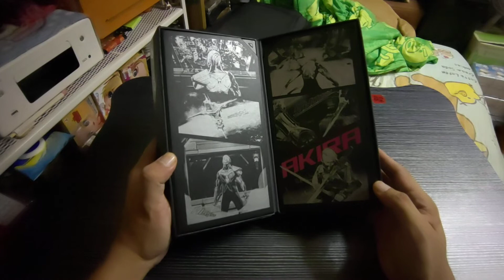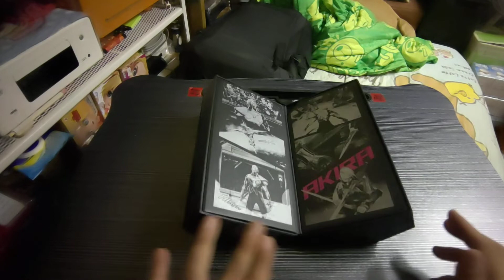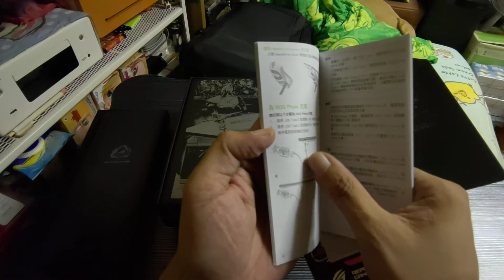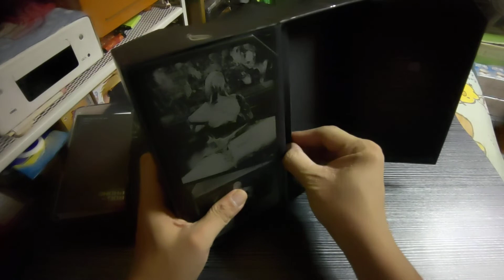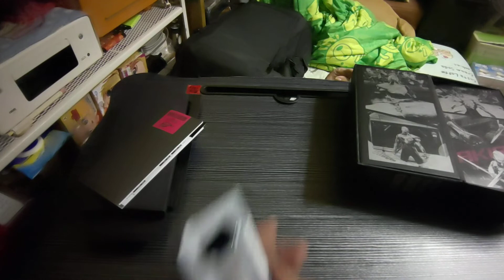成屋垃圾開箱聞~Asus rogphone 5s 512gb白色😋